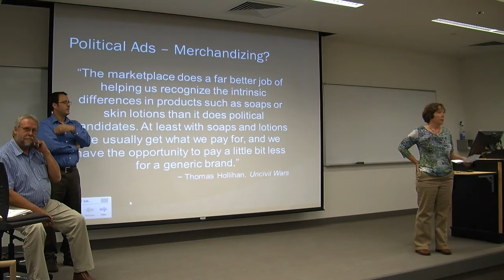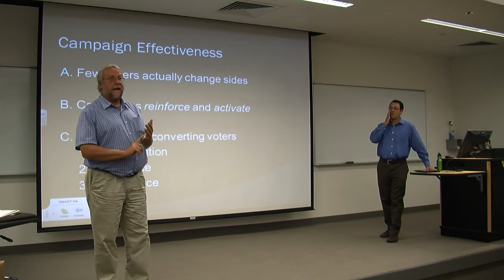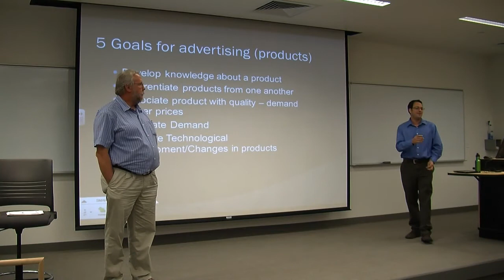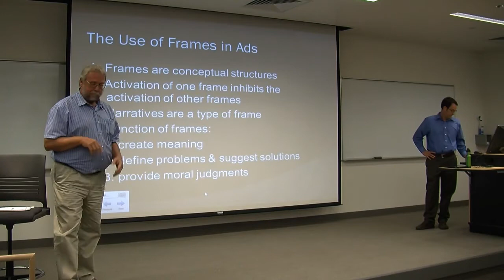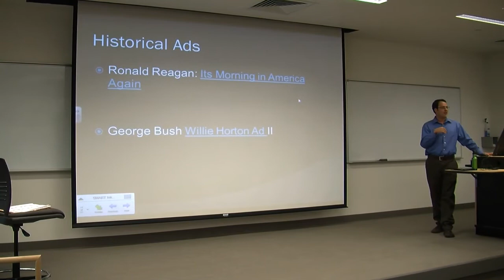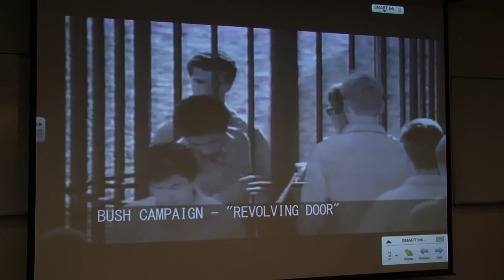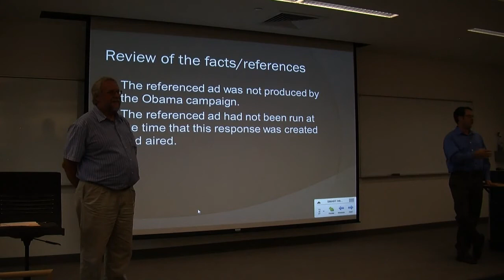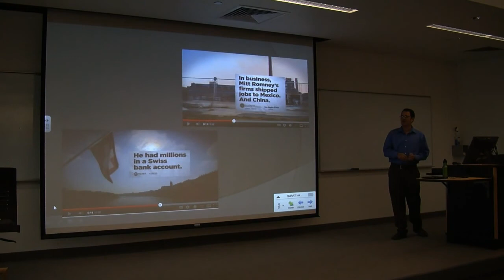"Deciphering Campaign Ads" - Autumn @ Adams 2012 - Mark Finney & Robert Demski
This presentation, by Mark Finney, Ph.D. Associate Professor of Mass Communication and Dr. Rob Demski, Dept. of Psychology, will combine the mass communications and political psychology perspectives in deciphering political campaign ads.